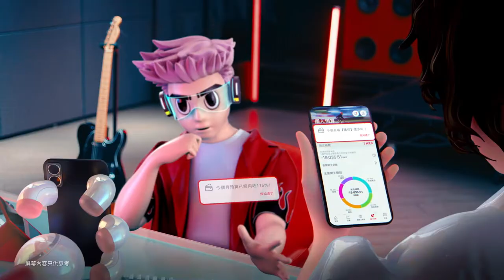Mobile Banking Advertisement For HSBC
滙豐Mobile Banking：全民 Log on 新主流！

Client : HSBC
Agency : Saatchi & Saatchi Hong Kong
Agency Producer : Annie Tong , Hung Wong
Agency Teams : Alexis Chiu, Chris Lee , Huey Wong , SKEL
Director : Simon Z
Producer : Dicky
Post Production : One Cool Cut Limited
Offline Editor : Henry Yim , Hon , Chaya
Online Editor : Wah , Tom , Shan , Jasmine , Wing
Post Producer : Elisa Leung
CG : SPICY Banana
CG producer : Olivia , Gying
Senior animator: Michael , Brian , River
Animator : Tracy , Kit , Keith , Nora
Lighting Artis : Joey , Lokman
Match Move & Rotomation : R2VFX Studios Pvt. Ltd
TC : Ken Kam